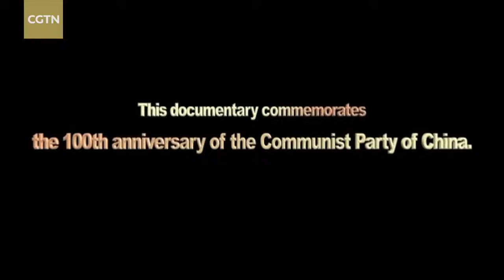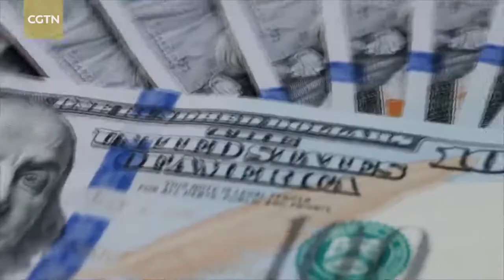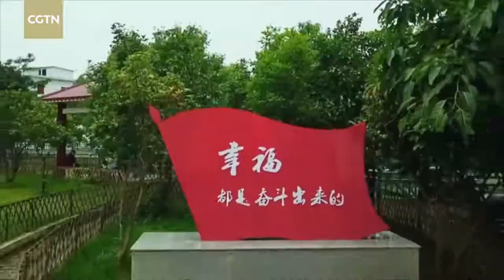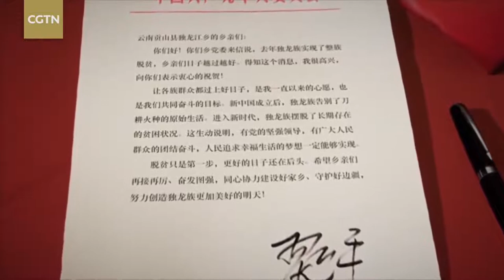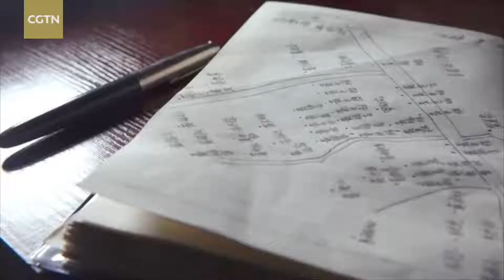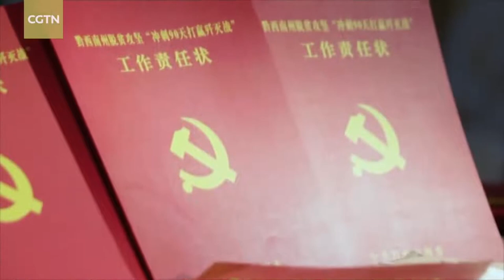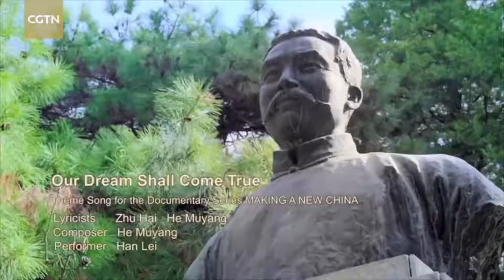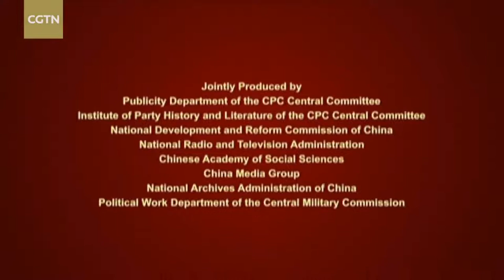Making A New China Ep 18 - Targeted Poverty Alleviation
Eradicating poverty, a millennium vision of the Chinese nation and its people, has been at the heart of the Communist Party of China's agenda since its inception. By 2012, China's poverty elimination effort had entered a critical stage, when the most difficult challenges would have to be confronted. Chinese President Xi Jinping put forward the "targeted poverty alleviation" strategy to lift the remaining nearly 90 million poverty-stricken people out of poverty.